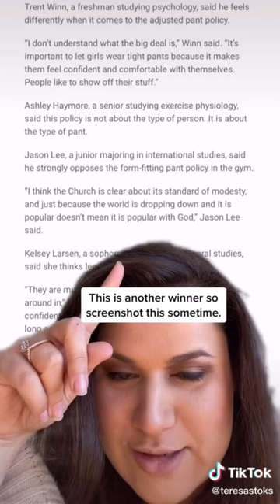byu non-caffeinated herbal ✨tea✨ & jesus approved memes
*these memes have not been approved by Jesus

This video is all in good fun btw. Whether you love BYU or hate it, we’re all here to laugh together ❤️